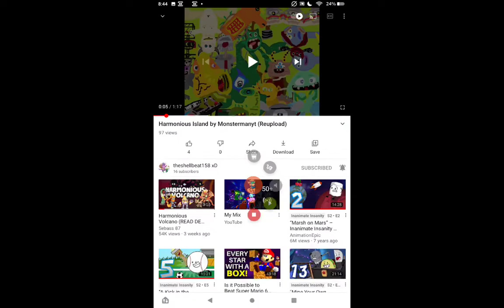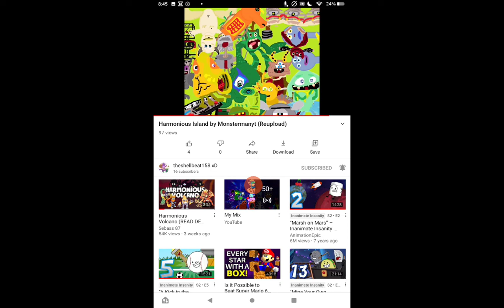monstermanyt harmonious island reupload